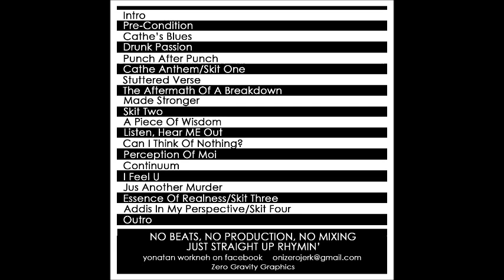Zero Gravity Just Another Murder